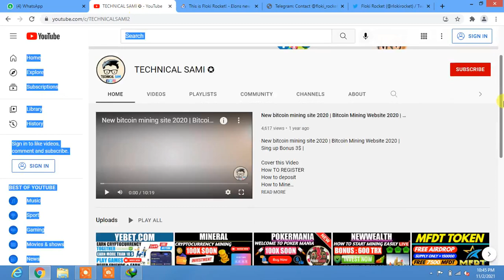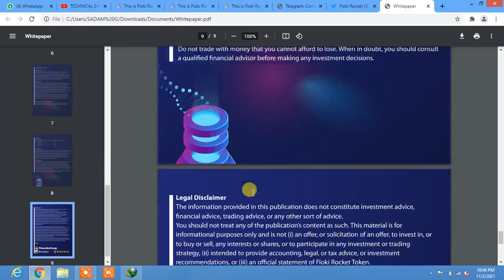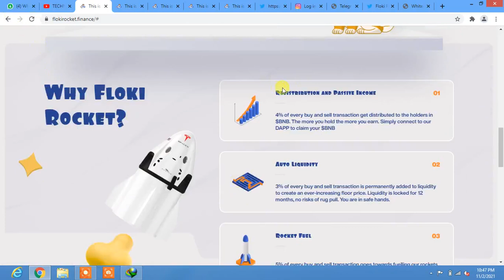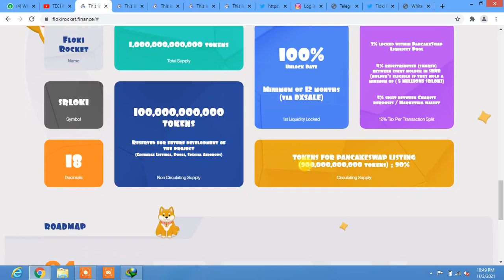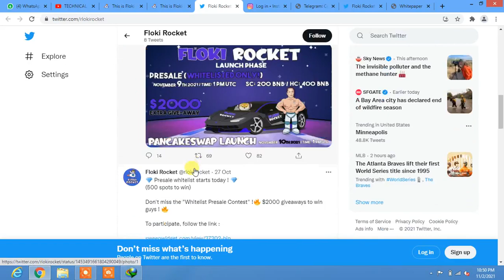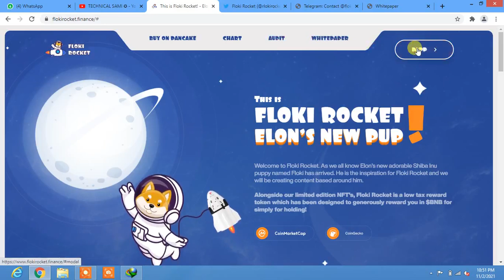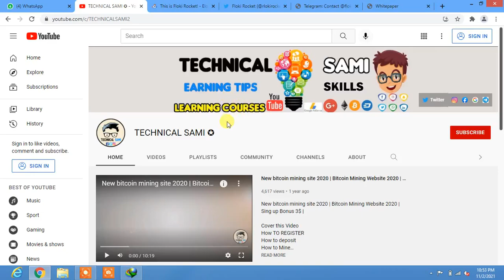FLOKIROCKET.FINANCE Best To Profitable Token | Just Hold & Earn Too Much Profit 🤑💰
Floki Rocket ushering meme coins into a new era with high BNB rewards.

What is Floki Rocket?
Floki Rocket is on a meteoric rise through the DeFi space and is turning heads everywhere. Through our core values we aim to integrate the largest community within the cutting-edge crypto space while providing holders with a passive income paid out in BNB. Floki Rocket is not just another meme token. This is a complete ecosystem which employs three core values.

- Community
- Trust and Transparency
- Innovation

Floki Rocket is a low tax frictionless yield token that gives one of the highest BNB rewards generated by any token on the Binance Smart Chain. By just simply holding Floki Rocket in your wallet, you will yield a generous passive income paid out in BNB. Not only does Floki Rocket have the best tokenomics and most innovative and proven tokenomics on the market, but the emphasis placed on transparency and trustworthiness will support our incredible community of passionate investors and long-term asset holders.

Security
We are proud to announce that our TechAudit has completed KYC Verification of the FLOKI ROCKET team (3 people). TechAudit has gathered and verified 1 government issued photo from the mentioned project developer / owner / and marketing manager.

Doxxed Team - Who’s behind the project?
We understand that having a strong team and a proven strategy in place is fundamental to the success of our project. In line with our core team value of transparency, our team is fully DOXXED. Our portfolio construct is primarily driven by our focus on improving the Decentralized Finance Industry. As a result, only the best brains and brilliant minds with proven track records of success have come together to achieve this landmark feat. Our team consists of impressive experts in the blockchain industry, professionals in start-up development, and experienced leaders in technology.

So come and join us in the friendliest and most supportive Floki in DeFi and see why everyone who joins, stays!

Is this a SAFE project? Yes, absolutely.
- Full Team KYC Verified with TechAudit (3 members)
- Liquidity Locked (Minimum of 12 months via DXSALE)
- Trustworthy and transparent Team
- AMA's upcoming with Amaloversclub and OverDose Gems Calls
- Dev and team have extensive experience in this space

What makes Floki Rocket stand out among the crowd?
- Amazing Tokenomics driven towards rewarding $BNB
- Custom Dapp wallet tracker
- NFT Development
- Community Driven
- Aggressive marketing drive
- Relevant to current trends
- Designed for longevity
- Targeting CoinGecko & CoinMarketCap listings

This is a 100% Rug Proof and scam free coin.

▐►My Channel Link:
TECHNICAL SAMI